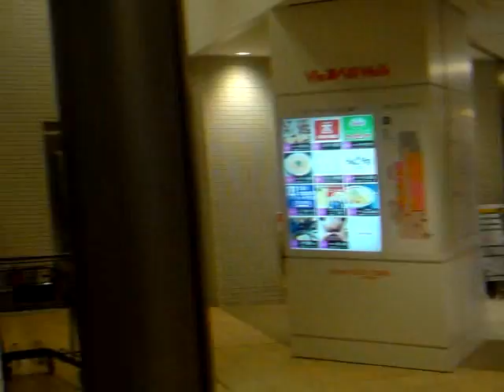大阪天王寺阿倍野筋：キューズモールの外観とビアあべのウォーク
tube 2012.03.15 - Osaka abeno Q's mall outlook and via abeno walk